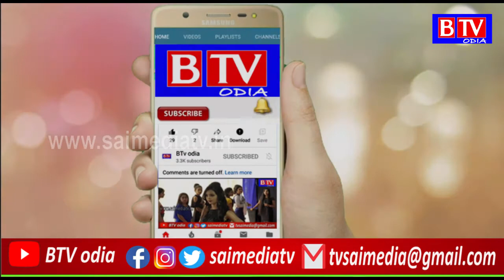ଆଉ ଶୁଣିବାକୁ ମିଳିବନି ତପୁଙ୍କ ସୁମଧୁର ସ୍ୱର, ଜୀବନ ଯୁଦ୍ଧରେ ହାରିଗଲେ//BTV odia//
ଭୁବନେଶ୍ୱର: ଗତକାଲି ରାତି ୧୧ଟାରେ ଲୋକପ୍ରିୟ ଓଡ଼ିଆ କଣ୍ଠଶିଳ୍ପୀ ତପୁ ମିଶ୍ରଙ୍କ ପରଲୋକ ହୋଇଛି।ଭୁବନେଶ୍ୱର ସ୍ଥିତ ସମ୍ ହସ୍ପିଟାଲରେ ତାଙ୍କର ଦେହାନ୍ତ ହୋଇଛି। କରୋନାରୁ ଭଲ ହୋଇଥିଲେ ବି କୋଭିଡ୍ ପରବର୍ତ୍ତୀ ଜଟିଳତାର ଶିକାର ହୋଇଥିଲେ ତପୁ। ଫଳରେ ତାଙ୍କୁ ଭୁବନେଶ୍ୱରର ସମ୍ ହସ୍ପିଟାଲରେ ଭର୍ତ୍ତି କରାଯାଇଥିଲା। କରୋନା ଯୋଗୁ ତାଙ୍କର ଫୁସଫୁସ୍ ପାଖାପାଖି ୫୦ ପ୍ରତିଶତ ନଷ୍ଟ ହୋଇଥିଲା। ତେଣୁ ତାଙ୍କୁ ୧୦୦ ପ୍ରତିଶତ ଭେଣ୍ଟିଲେଟରରେ ରଖାଯାଇଥିଲା।
ଆଧୁନିକ ଓଡ଼ିଆ ସଂଗୀତ ଜଗତରେ ଜଣାଶୁଣା ଥିଲେ ତପୁ ମିଶ୍ର। ଦୀର୍ଘ ଦୁଇ ଦଶନ୍ଧି ଧରି ସେ ଓଡ଼ିଆ ଦର୍ଶକ ଓ ଶ୍ରୋତାଙ୍କୁ ଦେଇଥିଲେ ବହୁ ହିଟ୍ ଗୀତ। ଜଣେ ଭର୍ସାଟାଇଲ ଫିମେଲ ପ୍ଲେ- ବ୍ୟାକ୍ ସିଙ୍ଗର ଭାବେ ସେ ଅନେକ ପ୍ରଶଂସା ସାଉଁଟିଥିଲେ। ଯେତେବେଳେ ମୁମ୍ବାଇ ଓ କୋଲକାତାରୁ ସିଙ୍ଗରମାନେ ଆସି ଓଡ଼ିଆ ଗୀତ ଗାଉଥିଲେ, ସେତେବେଳେ ତପୁ ଫିଲ୍ମ ଇଣ୍ଡଷ୍ଟ୍ରିରେ ପାଦ ଥାପିଥିଲେ। ୧୫ ବର୍ଷ ହୋଇଥିବା ବେଳେ ତପୁ ଆରମ୍ଭ କରିଥିଲେ କ୍ୟାରିଅର୍।
କଭର୍‌ ସଙ୍ଗ୍ ହେଉ ଅବା ଷ୍ଟୁଡିଓ ଭର୍ସନ ପ୍ରତିଟି ଗୀତକୁ ସେ ମନ ଦେଇ ଗାଇଥାନ୍ତି। ରଙ୍ଗବତୀ ଗୀତର ଗୁରୁ ପ୍ରଭୁଦତ୍ତ ପ୍ରଧାନ ଓ ଜ୍ଞାନ ରଞ୍ଜନ ମହାପାତ୍ରଙ୍କ ଠାରୁ କ୍ଲାସିକାଲ ଗୀତ ଶିକ୍ଷା କରିଥିଲେ ତପୁ। ଏହାପରେ ବିଶିଷ୍ଟ ଗୀତିକାର, ନିର୍ଦ୍ଦେଶକ ସ୍ୱରୂପ ନାୟକ ତାଙ୍କୁ ଓଲିଉଡ୍‌ରେ ବ୍ରେକ ଦେଇଥିଲେ। ତାଙ୍କ ସହିତ ସେ କୋଲକାତା ଯାଇ ଅନେକ ଡବିଂ କରିଥିଲେ। ଫିଲ୍ମ ‘କୁଳନନ୍ଦନ’ରେ ସେ ପ୍ରଥମ ଗୀତ ଗାଇଥିଲେ। ସେବେଠୁ ତାଙ୍କର କଣ୍ଠଶିଳ୍ପୀ ଜୀବନର ଜୟଯାତ୍ରା ଆଗକୁ ବଢ଼ି ଚାଲିଥିଲା। ଫିଲ୍ମ ‘କୃଷ୍ଣ ସୁଦାମା’, ‘ମାତୃଶକ୍ତି’, ‘ଯେ ପାଞ୍ଚେ ପରମନ୍ଦ’, ‘ଆଇ ଲଭ୍ ୟୁ’ ଓ ‘ଚକୋଲେଟ୍‌’ ଭଳି ଅନେକ ଫିଲ୍ମରେ ସେ ହିଟ୍ ଗୀତ ଗାଇଥିଲେ। ଫିଲ୍ମ ‘ଆଇ ଲଭ୍ ୟୁ’ରେ କଣ୍ଠଦାନ କରି ସେ ଅନେକ ପ୍ରଶଂସା ସାଉଁଟି ଥିଲେ। ଆରେ ନା.. ବଜାନା ବଂଶୀ, ଏହି ଗୀତ ତାଙ୍କୁ ଆଣିଦେଇଥିଲା ପ୍ଲେ-ବ୍ୟାକ୍ ସିଙ୍ଗରର ପ୍ରସିଦ୍ଧି। ସେ ସମ୍ବଲପୁରୀ ଭାଷାରେ ଅନେକ ଗୀତ ଗାଇଥିଲେ। କିଛି ଗୀତରେ ସେ ନିଜେ ନିର୍ଦ୍ଦେଶନା ବି ଦେଇଥିଲେ। ୪ ଥର ସେ ରାଜ୍ୟ ପୁରସ୍କାର ପାଇଥିଲେ।